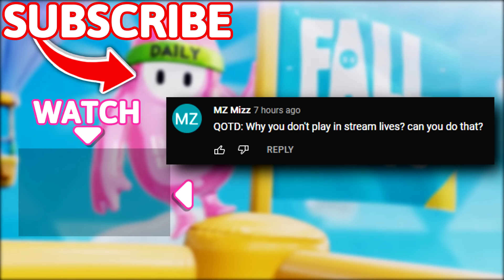LONGEST JUMP IN FALL GUYS EVER?! 😱😱 - Fall Guys WTF Moments #136 (Season 6)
Timestamps:
(00:00) - Intro
(00:16) - Moments
(09:58) - Outro